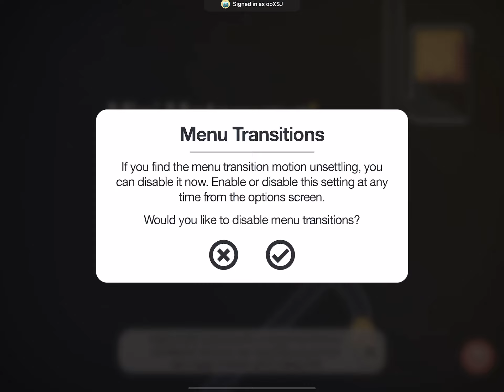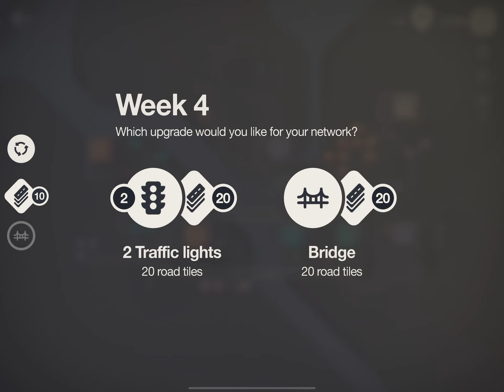Mini motorways gameplay